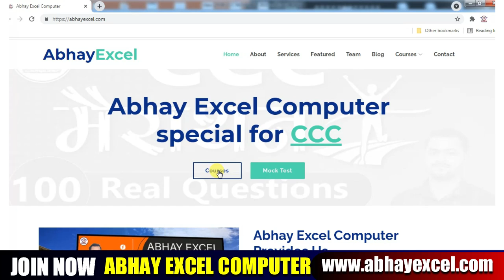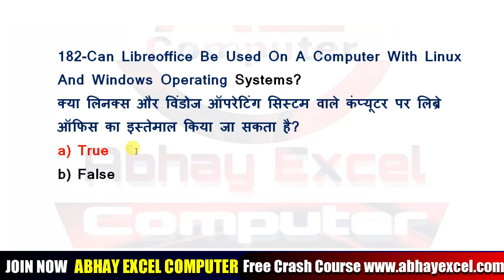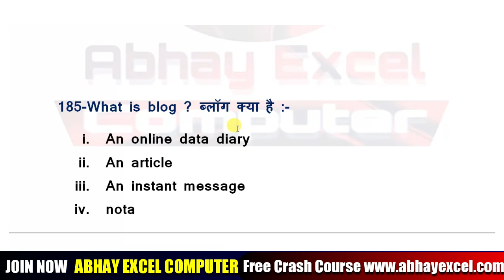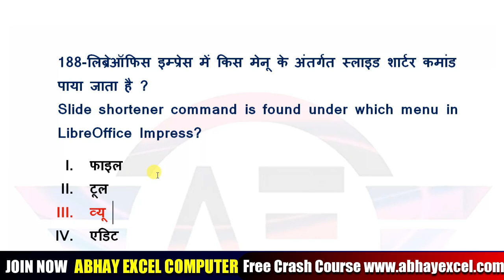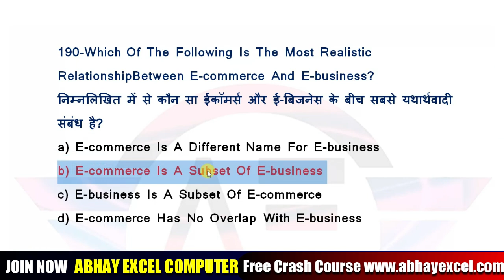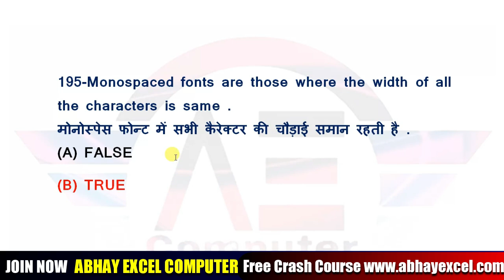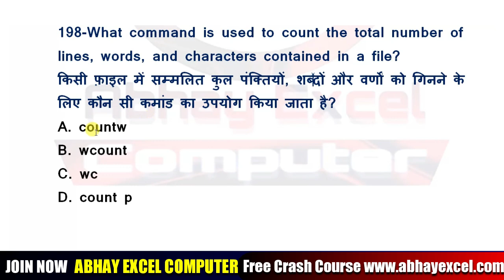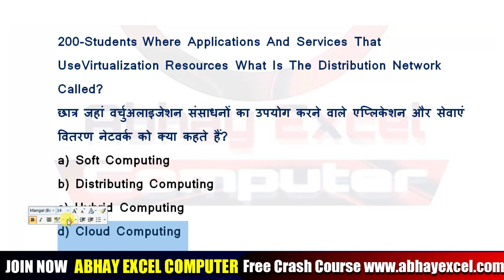CCC Lakshya Batch Class 10 for CCC Exam November-December 2021|CCC Exam Preparation|Abhay Excel CCC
CCC Lakshya Batch Class 10 for CCC Exam November-December 2021|CCC Exam Preparation|CCC By AbhayExcel
क्या आपने भी अपना लक्ष्य बनाया है CCC एग्जाम में टॉप करने का यदि हाँ तो आप सभी के लिए हम लाये है CCC का लक्ष्य BATCH जिसमें हम कराएंगे CCC एग्जाम की कंप्लीट तैयारी साथ ही  साथ CCC Free Crash Course आप सभी को उपलब्ध कराएंगे जिससे आप सभी अपने लक्ष्य की प्राप्ति कर सकें क्योंकि Abhay Excel Computer हमेशा आपकी उन्नति और आपकी रिजल्ट के लिए तत्पर रहा है तो आप सभी लोग CRASH COURSE को ज्वाइन कीजिए और हर शाम 07:30 बजे CCC LAKSHYA BATCH को Join कीजिये |

👉डाउनलोड कीजिये CCC एक्जाम के लिए अति महत्वपूर्ण 2000 प्रश्नों का संग्रह(CCC:TOP 2000 MCQ PDF)
डाउनलोड कीजिये CCC एक्जाम के लिए अति महत्वपूर्ण Libreoffice के प्रश्नों का संग्रह

Your Query
Libre Office
Abhay Excel Computer
libreoffice ccc
CCC LAKSHYA BATCH
CCC LAKSHYA TOP KARNE KA
CCC LASKHYA BATCH BY ABHAY EXCEL
ABHAY EXCEL CCC LASKHYA BATCH